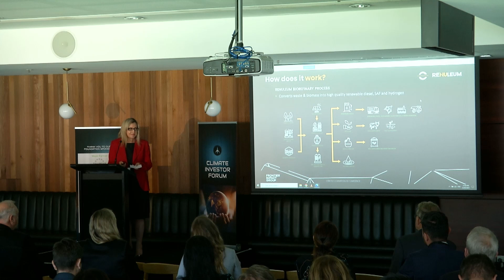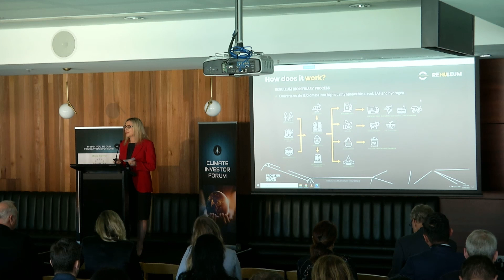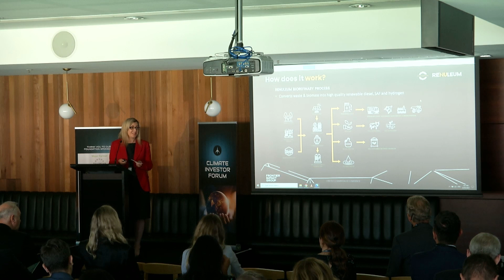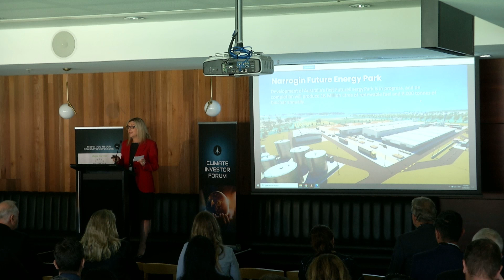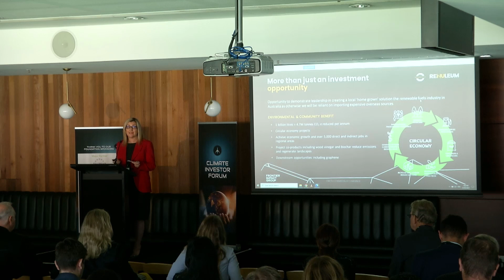Renulem Global: Climate Investor Forum 2023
Presenting companies at the Climate Investor Forum
22 March, 2023
Melbourne, MCG

Presenting across 8 Key Sectors
Sector:  Mobility & Transport

Renulem Global –  Converting Biomass to renewable fuels.

Our mission is to end reliance on fossil fuels by producing renewable fuel in ways that lower emissions, regenerate land and enhance communities using disruptive technologies and world-best commercialisation systems.

Renuleum's bio-refinery uses a high-temperature pyrolysis process followed by non-catalytic distillation to convert waste and biomass to produce renewable diesel, high-quality, graphene-rich biochar and wood vinegar.